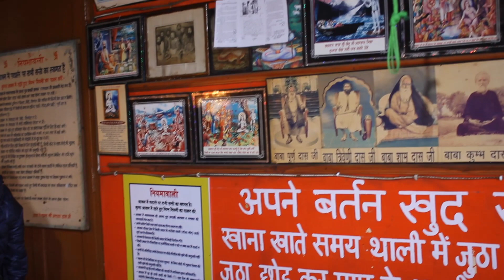Visited Very Old And Famous Market In Shimla (INDIA)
Lower bazzar is famous old market in Shimla, where you can buy everything - stuff for home, clothes, food, golden Gods and Puja stuff. Let's go and see, what we can find there!

shimla cheap market

cheapest and famous market of shimla

Indian village market

shimla ka sabse sasta bazar